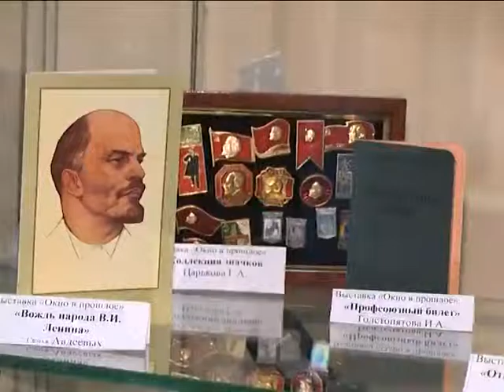Волшебный мир старинных вещей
Воспитатели детского сада «Волшебница» создали для своих малышей музей «Окно в прошлое».